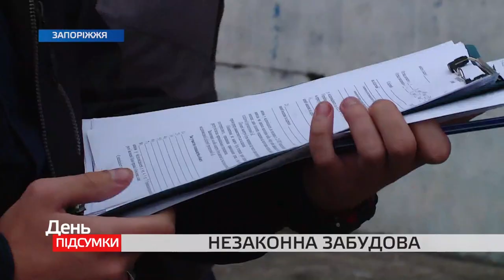В Запоріжжі одразу кілька розважальних закладів біля Центрального пляжу побудували з порушеннями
Непорядок на Набережній магістралі у Запоріжжі. Одразу кілька розважальних закладів біля Центрального пляжу встановлені з порушеннями. Мова йде про кафе, які побудовані впритул до води неподалік причалу.